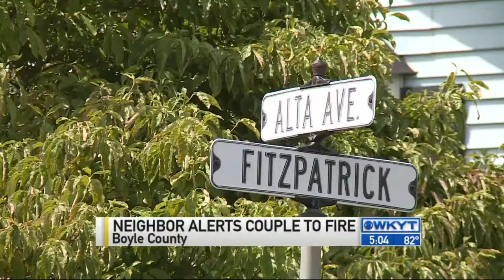WKYT News at 5:00 PM